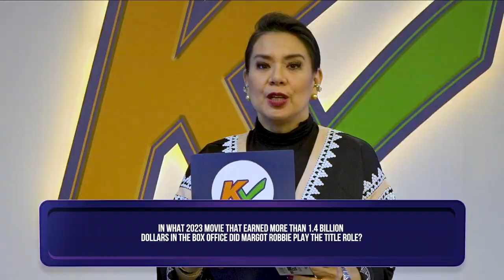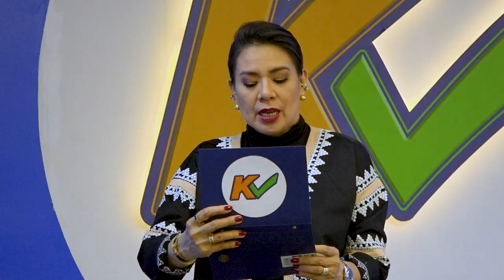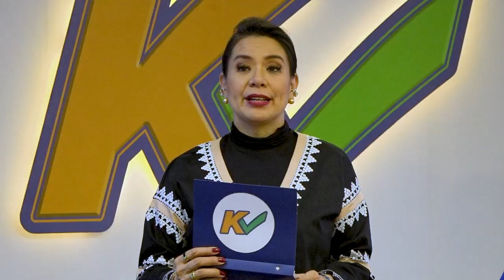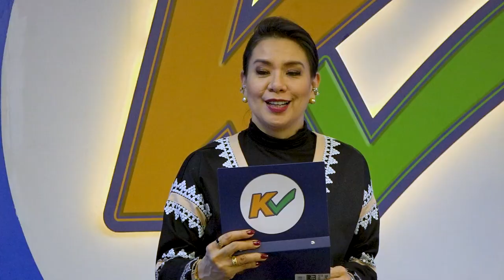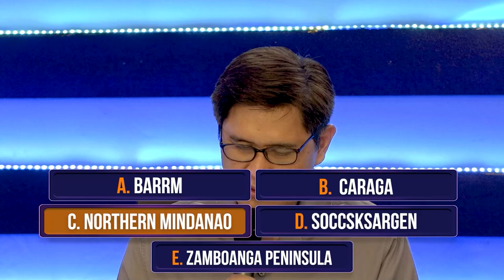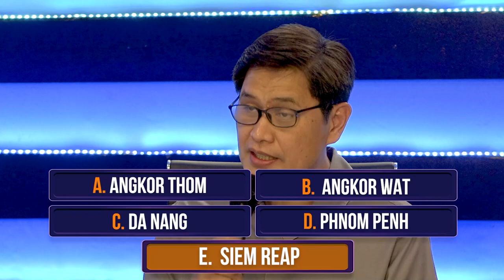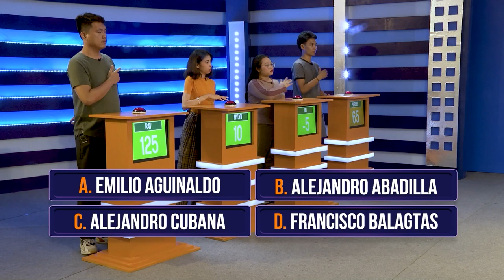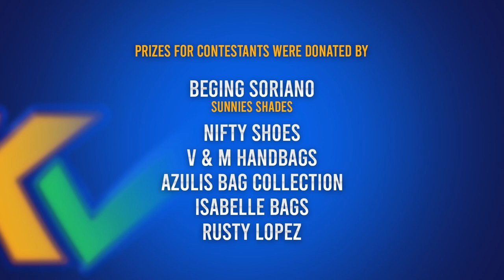K Check | Week 5 Episode 24